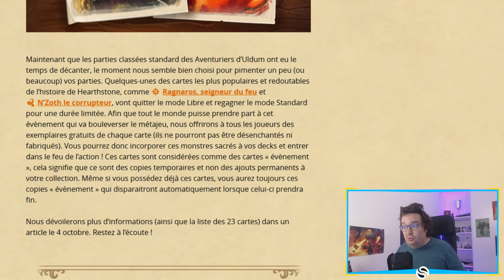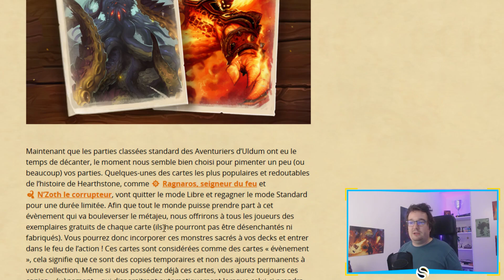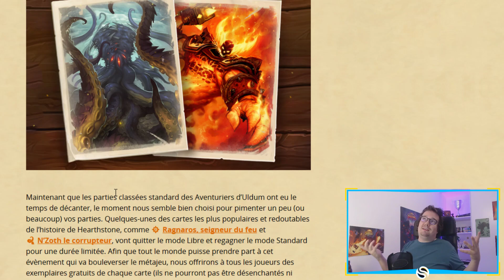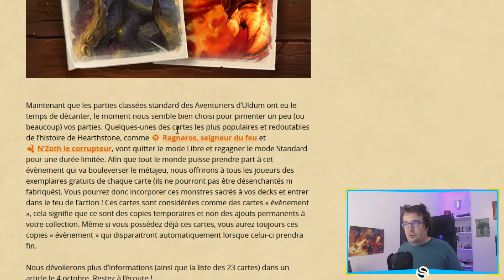Retour de RAGNAROS et NZOTH en Standard + Leak des 23 cartes !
Grosse annonce du côté de Blizzard et informations secrètes révélées, je vous dit tout !